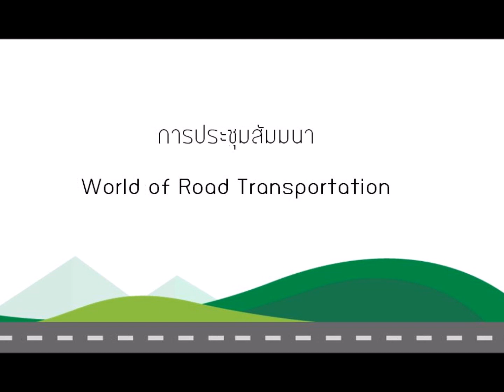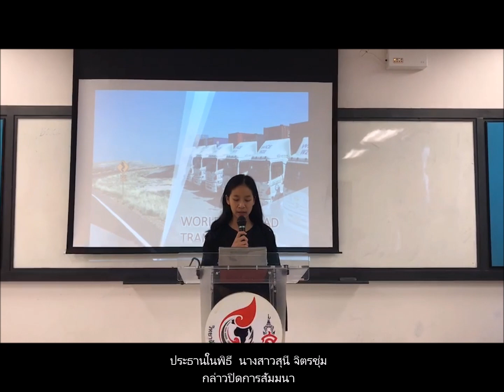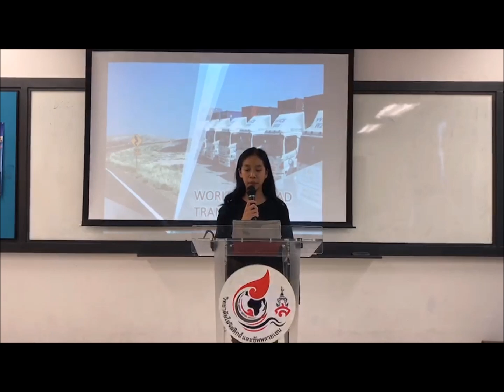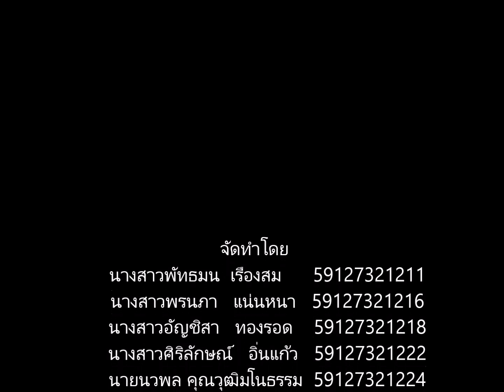การสัมมนาการจัดการโลจิสติกส์ " World of Road Transportation"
การสัมมนาการจัดการโลจิสติกส์ " World of Road Transportation" สาขาวิชาการจัดการโลจิสติกส์ วิทยาลัยโลจิสติกส์และซัพพลายเชน มหาวิทยาลัยราชภัฏสวนสุนันทา
อาจารย์ผู้สอน อาจารย์วราภรณ์ สารอินมูล จัดทำโดยนักศึกษาสาขาวิชาการจัดการโลจิสติกส์ ดังนี้
1. นางสาวพัทธมน เรืองสม รหัสนักศึกษา 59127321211
2. นางสาวพรนภา แน่นหนา รหัสนักศึกษา 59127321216
3. นางสาวอัญชิสา ทองรอด รหัสนักศึกษา 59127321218
4. นางสาวศิริลักษณ์ อิ่นแก้ว รหัสนักศึกษา 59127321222
5. นายนวพล คุณวุฒิมโนธรรม รหัสนักศึกษา 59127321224
6. นางสาวสุนี จิตรชุ่ม รหัสนักศึกษา 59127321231
7. นางสาวนิชานันท์ จันทร์ส่อง รหัสนักศึกษา 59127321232
8. นางสาวอรปรียา แดงประพันธุ์ รหัสนักศึกษา 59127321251
9. นายวุฒิพงษ์ ทุ่มเกตุ รหัสนักศึกษา 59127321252
10. นางสาวดุษิตา ผ่องศรี รหัสนักศึกษา 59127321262